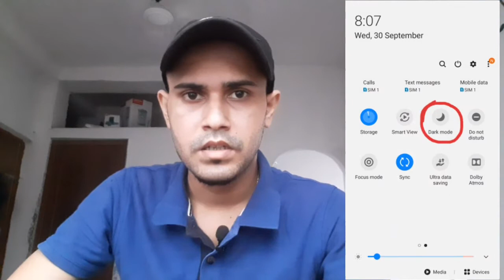Dark Mood Is Good or Bad for Your Eyes? Light Mode vs Dark Mode Battery Consumptions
Dark Mode is Good or Bad for Your Eyes? Dark Mode vs Light Mode Battery Consumptions

Hi friends

Dark mode is safe or not for your eyes ? Know everything about this feature of android smartphones

Watch the video till end to get proper knowledge about it

Support me please don't forget to

Musician: @iksonmusic